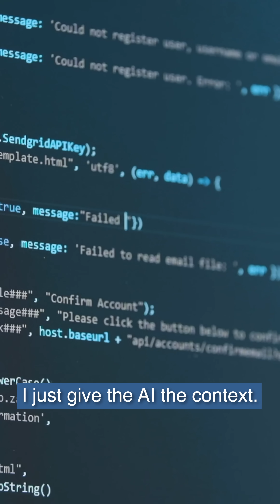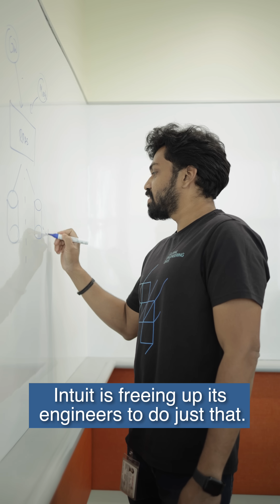How Intuit India engineers use vibe coding and AI to build the future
Spent the day with engineers at @IntuitIndia and I finally get why everyone’s talking about Vibe Coding.  It’s not a buzzword — it’s one of the many ways in which they turn bold ideas into real innovation, with AI acting as a powerful partner, so engineers can focus on creativity.

From prototypes to production, the culture, the trust, the speed… absolutely wild.

 Tap in — the future of tech is happening right here.

Join our exclusive APE(AI-Powered Entrepreneurs) community to learn & network with fellow Entrepreneurs & Business Owners

Credits